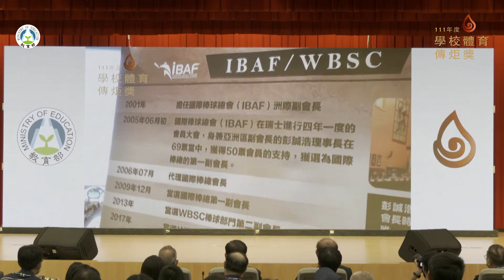ᴴᴰ終身成就獎::彭誠浩先生::111年度教育部體育署學校體育傳炬獎頒獎典禮